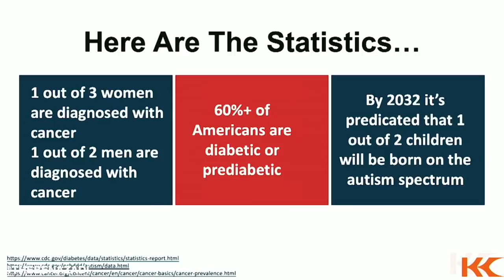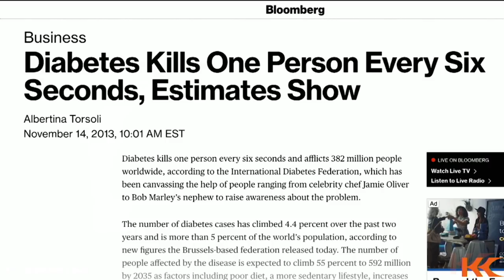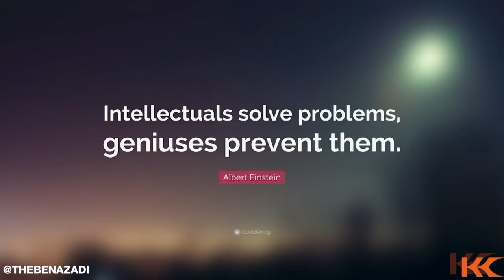Ben Azadi 80lb Weight Loss Transformation | Low Carb USA Lecture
During this live lecture from Low Carb USA Boca, the founder of Keto Kamp, Ben Azadi, shares his journey of obese to fit. ▸ [FREE] 🔥E-BOOK: "The Keto Kickstart Guide: 4 Steps to Burning Fat Instead of Sugar"

In this live lecture, Ben Azadi shares how he was obese for most of this life, and what he did to overcome his battles with declining healthy and obesity. This is a powerful story of how you can create health and weight loss with the right mindset and tools.

🎓Want to become a keto and fasting pro? Join the BRAND NEW Keto Kamp Academy today (FREE 7 DAY TRIAL)

👇Low Carb | Keto Events to Attend:

➡️PaleoFX. I’ll be speaking at PaleoFX Austin, TX April 2020

➡️KetoCon in Austin, Texas.

➡️The World's Best Olive Oil | Get a $39 Bottle For a $1

🎓Want to become a keto and fasting pro? Keto Kamp Academy